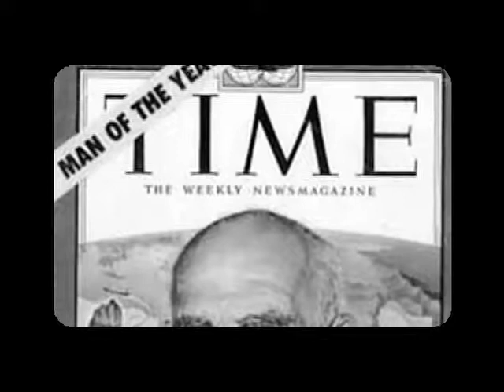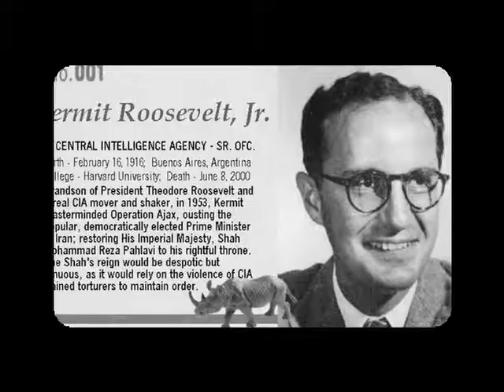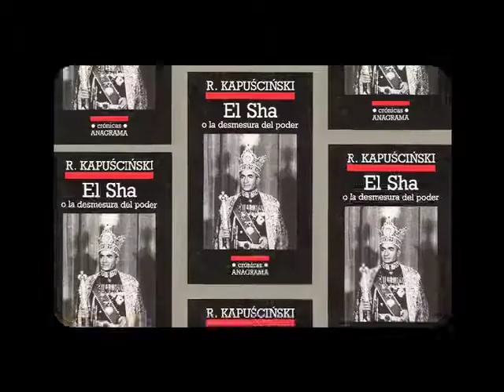Irán: 1. Expolio y revolución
Donald Trump está amenazando a Irán, acompañado por sus fieles aliados: Arabia Saudí e Israel. Lo que puede acabar provocando otro apocalipsis en la región que se añada a los ya provocados por la destrucción de Irak, Afganistán, Yemen… y otros.
Así que me ha parecido un momento adecuado para subir este video recordatorio que muestra, en apretada síntesis, lo ocurrido desde el descubrimiento del petróleo iraní (1908) hasta la Revolución Islámica (1979).
Las palabras con que se describen los acontecimientos desde 1974 hasta el final del vídeo están tomadas literalmente de párrafos del libro de Ryszard Kapuściński titulado ‘El Sha o la desmesura del poder’.